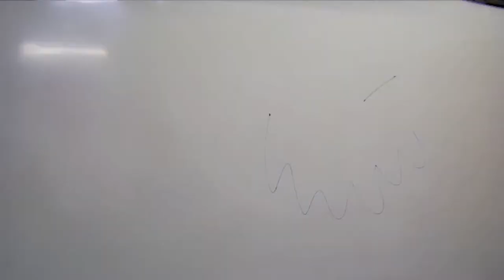Vida de Estudante - Festival de Inverno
TV UFOP – CANAL 31 – VIDA DE ESTUDANTE - EPISÓDIO 06/13

O Vida de Estudante acompanha de perto os bastidores da vida de um estudante da Universidade Federal de Ouro Preto, trazendo temas cotidianos e globais do universo estudantil.

Neste programa, os bolsistas do Festival de Inverno de Ouro Preto e Mariana contam histórias do evento e falam um pouco sobre cada núcleo do festival. Vem com a gente!